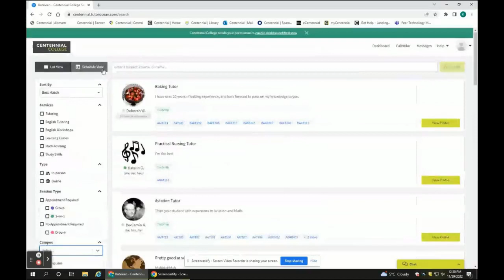Welcome to the Library & Learning Centre!